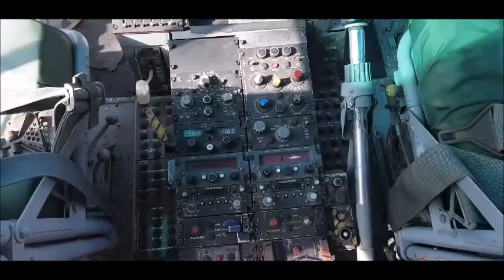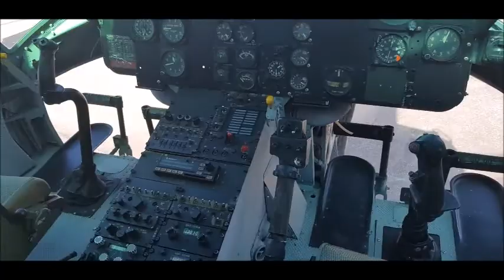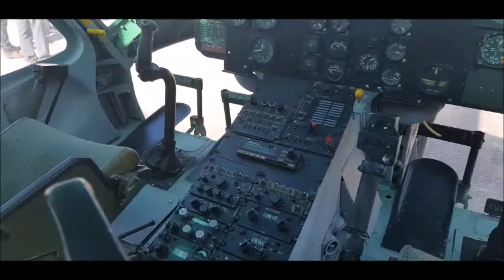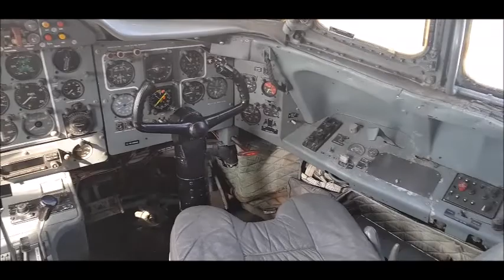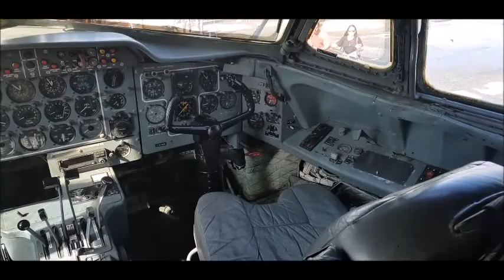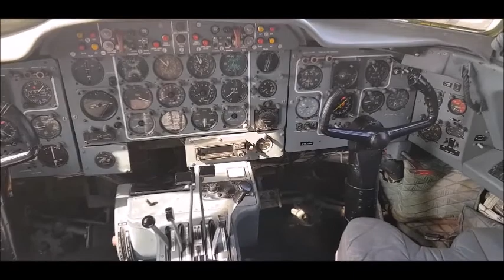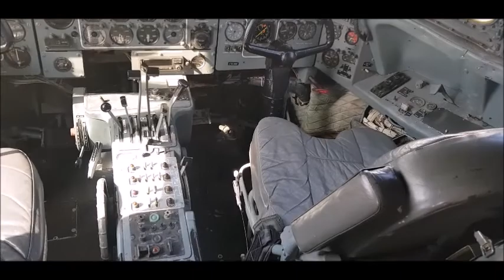avioes visita ao interior dos avioes musal 19 05 19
00:27 super Puma (helicoptero)
01:03 Bell uh_1 Iroquois
03:21 P-47 (somente partida,porem e o unico em condicoes de voo
10:43 apresentacao do super Puma
11:32 Albatros eu diria um lindo aviao
12:37 Catalina,ou catita para os mais intimos a perola rara do Musal
14:22 vista geral do evento no Musal
15:15 Electra ll da varig uma perola do Musal
16:37 Avro,nao sei o que dizer desse aviao que me fez apaixonar pela aviacao
20:49 Fairchild C-119 o maioral da tecnologia na epoca

Museu Aeroespacial
Museu no Rio de Janeiro
O Museu Aeroespacial - MUSAL é o maior e mais importante museu de aviação do Brasil. Localizado no Campo dos Afonsos, berço da aviação brasileira, na cidade do Rio de Janeiro, foi inaugurado em 18 de outubro de 1976. Está subordinado administrativamente ao Instituto Histórico-Cultural da Aeronáutica desde 1986. Wikipédia
Endereço: Av. Marechal Fontenele, 2000 - Campo dos Afonsos, Rio de Janeiro - RJ, 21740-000
Horas:
Fechado ⋅ Abre às 09:00
Inauguração: 18 de outubro de 1976
Diretor(a): Brigadeiro do Ar R/1 Mauricio Carvalho Sampaio
Coordenadas: 22° 53' 4.35" S 43° 23' 24.09" O